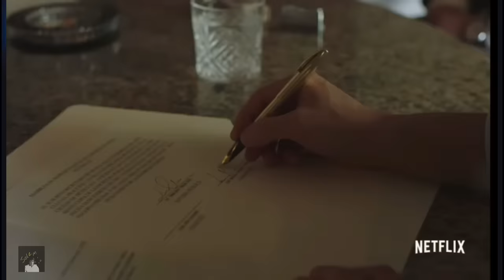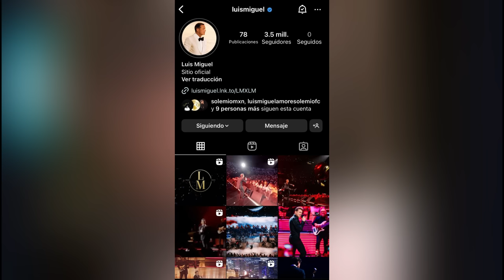Por Qué Luis Miguel No Da Speech en su Tour 2023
Una de las cosas que más esperaba en este nuevo tour era su discurso de vuelta... pero no sucedió. ¿Por qué? aquí te dejo alguna de mis conjeturas.